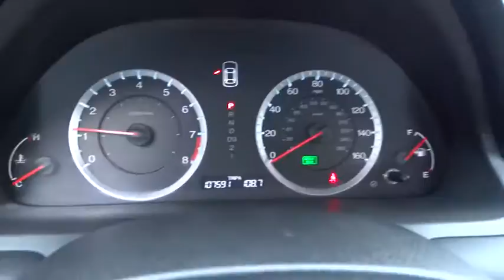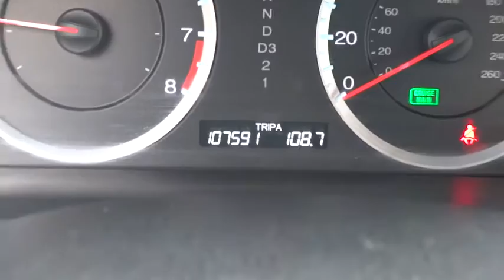2010 Honda Accord Concord, Charlotte, Gastonia, Matthews, Huntersville, NC H150794A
2010 Honda Accord
2010 Honda Accord 2dr I4 Auto EX-L - Stock#: H150794A - VIN#: 1HGCS1B81AA009934

This 2010 has a 5 Star Driver Front Crash Rating and is a CARFAX 1-Owner. Call or e-mail to setup an appointment today! Remember Hendrick Concord has you covered with its 120 day first ding, scratch or interior stain removal. OWN THE ACCORD WITH CONFIDENCE: CARFAX 1-Owner. Qualifies for CARFAX Buyback Guarantee. 5 Star Driver Front Crash Rating. 4 Star Driver Side Crash Rating. Approx. Original Base Sticker Price: $26,900*. KEY FEATURES ON THIS ACCORD INCLUDE: Leather Seats, Sunroof, Heated Driver Seat, Premium Sound System, Satellite Radio, iPod/MP3 Input, MP3 Player, Multi-CD Changer, Aluminum Wheels, Dual Zone A/C, Heated Seats, Heated Leather Seats, Remote Trunk Release, Keyless Entry, Steering Wheel Controls, Electronic Stability Control. THE HONDA ACCORD IS A PERENNIAL DRIVER AND EXPERT FAVORITE: The Accord has been styled to attract more than just a passing glance. Its sharp lines and powerful stance excite the senses from any angle. Powerful, yes, but every bit as environmentally responsible and fuel-efficient. And did we mention fun? Great Gas Mileage: 31 MPG Hwy. ABOUT OUR DEALERSHIP: We devote ourselves to helping and serving our customers to the best of our ability. It is our honor to have you come in to our dealership and drive the vehicle of your dreams home. Our goal is to offer the most modern and convenient access to up-to-date and accurate information, which our customers have come to expect and rely upon for all their automotive needs. Pricing analysis performed on 12/4/2014. Fuel economy calculations based on original manufacturer data for trim engine configuration. Please confirm the accuracy of the included equipment by calling us prior to purchase.